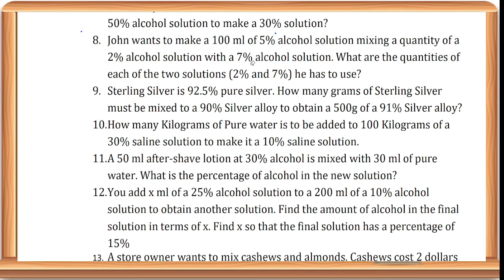Mixture Problem Part 3